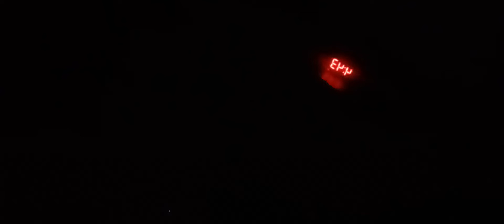Inquiring Minds Want To Know - Vol. 103: Above The Law